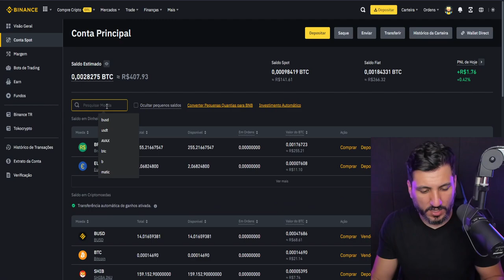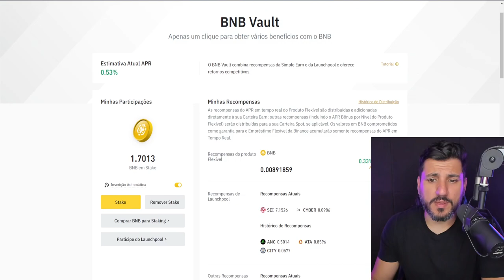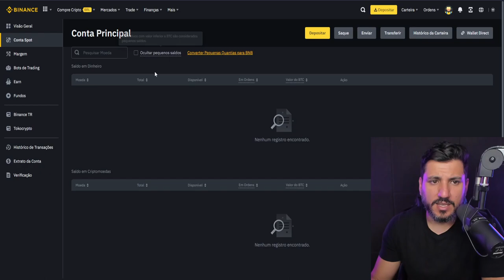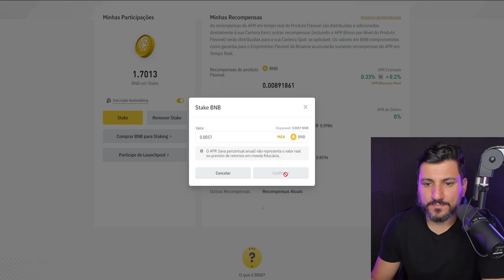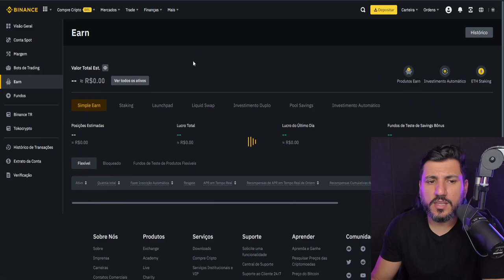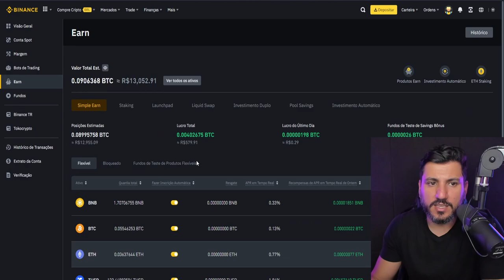COMO FUNCIONA O BNB VAULT - RENDA PASSIVA COM BNB